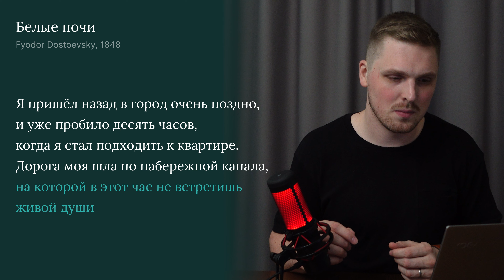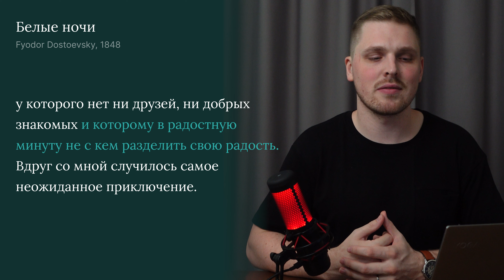Learning Russian from Dostoevsky